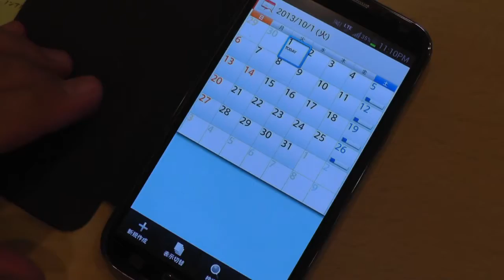初美沙希 の セクシースケジューラ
初美沙希 がスケジュールを教えてくれる、ちょっとHなアプリです。